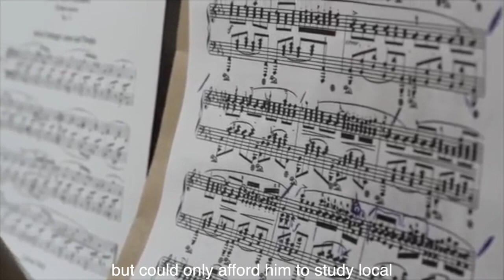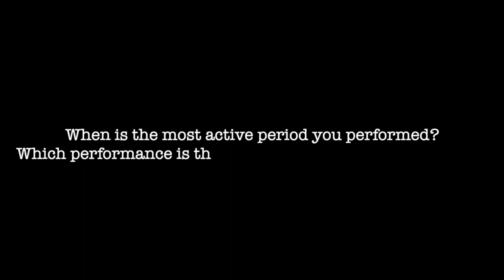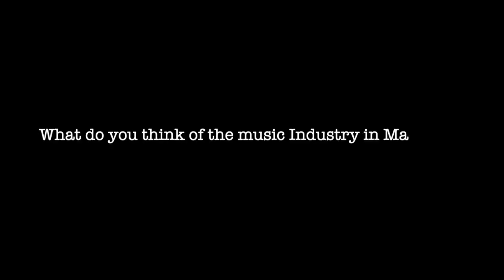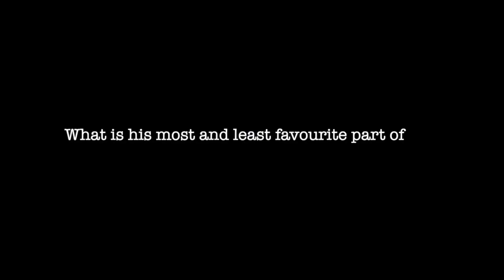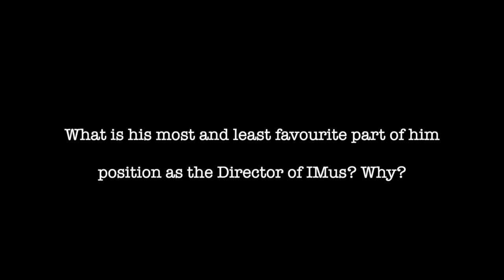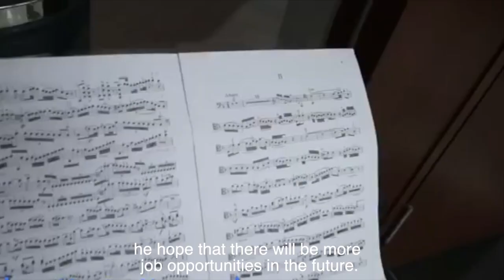Music_Industry_Final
This video is about Dr. PNG's Interview.